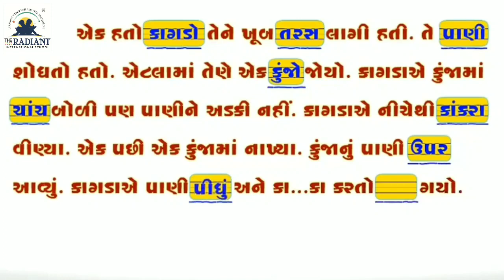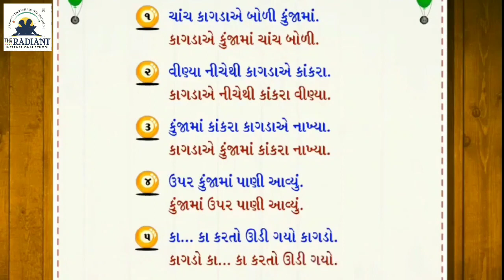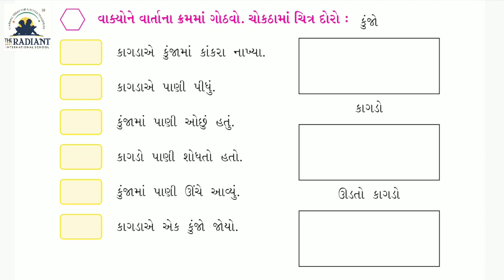GUJ MED STD 2 KALLOL CH 5 PART 2